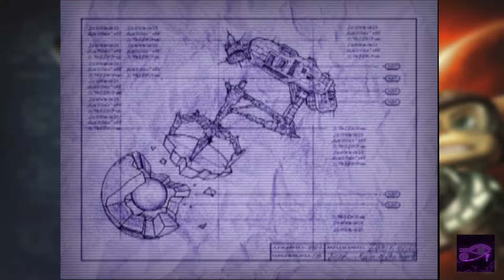1 Anfang | Let's Play Ratchet and Clank [Ger] | Ratchet and Clank am Pc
Heyho und Willkommen zu meinem ersten Video auf diesem Kanal!
Hoffe ihr habt so viel Spaß am Gucken, wie ich es habe diese Videos zu machen!
Falls euch das Video gefällt, lässt doch einen Like da. Ist kostenlos ;D